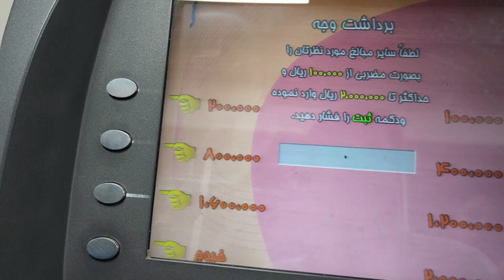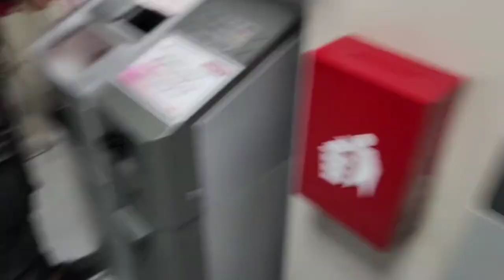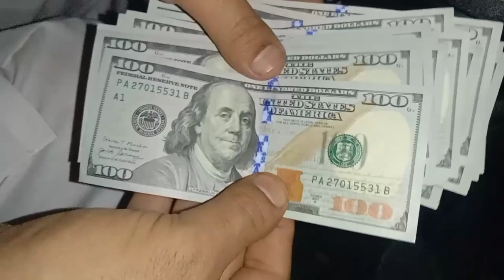Indian students in Arak university of medical sciences // Indian students in Iran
indian students in irn cairo indian students in iran college arak university of medical sciences admission requirements
indian students in iran crash
# indian students in iran education
indian students in iran embassy indian students in iran facebook
indian students in iran getting married
indian students in iran going to university indian students in iran harvard
# indian students in iran harvard university
indian students in iran hostage
indian students in iran internationalarak university of medical sciences bachelor programs